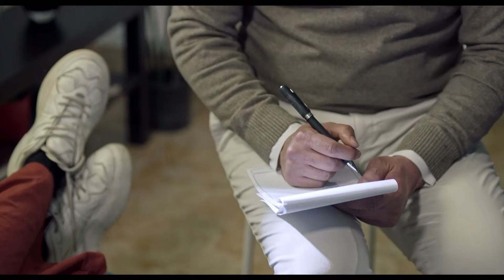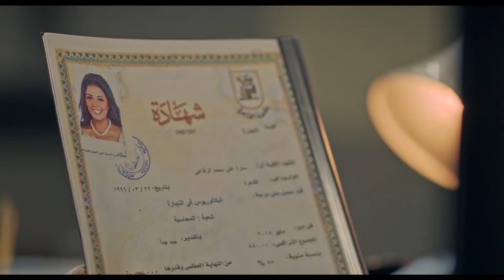فيلم الكوميديا والاثارة | المطاريد | بطولة احمد حاتم, اياد نصار و تارا عماد - Full HD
المطاريد هو فيلم كوميدي مصري عرض عام 2023، بطولة أحمد حاتم، وتارا عماد، وإياد نصار، ومن تأليف صلاح الجهيني وإخراج ياسر سامي.
قصة الفيلم
تدور أحداث الفيلم في إطار كوميدي، حول عودة صلاح "أحمد حاتم" من الولايات المتحدة بعد وفاة والده لاستلام ميراثه، ويسعى لبيع الأملاك التي تتضمن نادي كرة قدم، فيمر بالعديد من المواقف غير المتوقعة خلال أحداث الفيلم.
طاقم التمثيل
أحمد حاتم
تارا عماد
إياد نصار
محمود الليثي
محمد محمود
محمود حافظ
محمود البزاوي
طه دسوقي
مصطفى غريب
حسن مالك
محمد السويسي
كامل التركي
فريق العمل
إخراج: ياسر سامي
تأليف: صلاح الجهيني، عزت أمين
مدير التصوير: أحمد عبد القادر
مونتاج: أحمد حمدي
موسيقى تصويرية: مصطفى الحلواني
إنتاج: جي كرييشنز، سينرجي للإنتاج الفني، ماجيك بينز، أفلام مصر العالمية، نيوسينشري للإنتاج الفني، فيلم سكوير، أوسكار للتوزيع ودرو العرض
توزيع داخلي: دولار فيلم
توزيع خارجي: أفلام أورينت